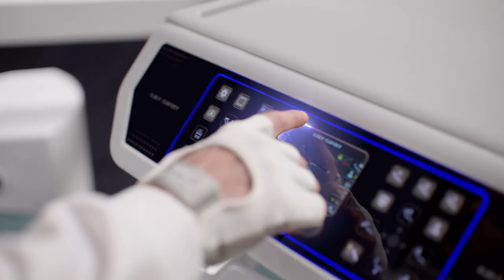M8+ dental chair video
Smart disinfection dental chair.NO need to add disinfectant.Sterilization time can be recorded and printed.
1,Intelligent control.Automatically mode.Tempered glass panel,Touch screen
2,Adapt to the requirements of infection control.
nice positions memory, preset cleaning position,13 memoried positions in total.
3,Strong resistance to chemical stains and corrosion.
colorful LCD display,Error code display.Dynamic instrument working status display.Running program status display
4,Voice prompts dental chair.Disinfection procedures, water source switching, water shortage and other voice prompts.
5,Disinfection system full displayed.With voice prompts, automatically record disinfection times.
6,Built-in large capacity water-bottle,2x3L large capacity bottle to meet the needs.
7,Rotatable spittoon, it is easy to clean.
8,Italian waist support.made of microfiber leather, comfortable and durable.allow patients to experience the “therapy during sleep”,and better protect the patient’s waist.

Warranty: 5years for the dental chair. If any quality problem, we will send free spare parts for replacement.